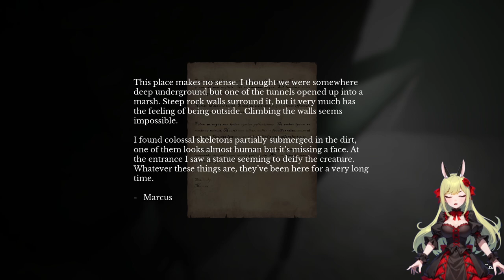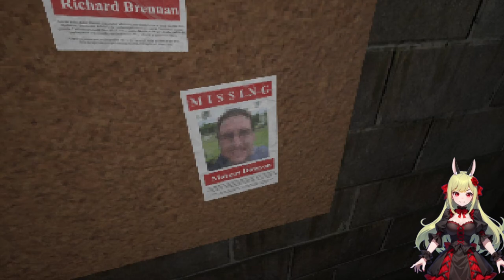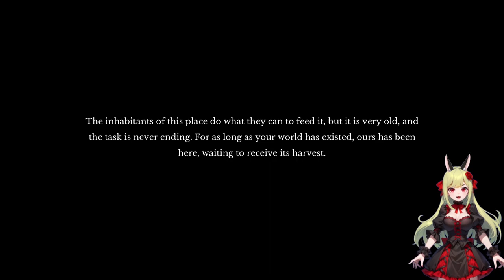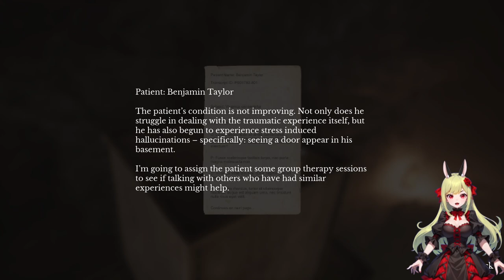Wo zur Hölle bin ich hier gelandet!? 🏃🏼‍♀️💨 The Door in the Basement ֎ Folge #002 ֍ Let's play